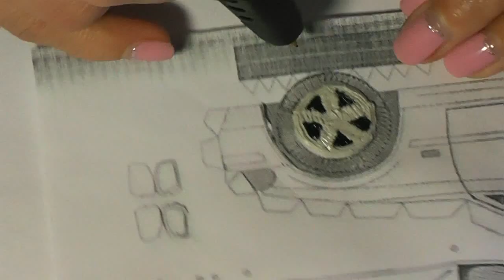3D РУЧКА - РИСУЮ АВТОМОБИЛЬ BMW / 3D PEN - BMW car